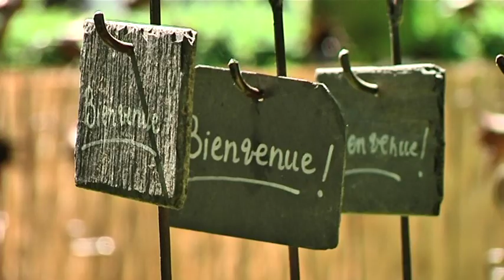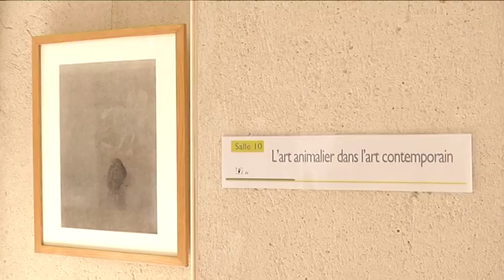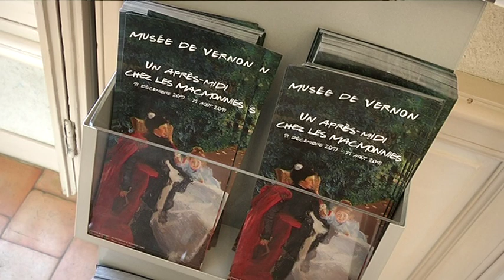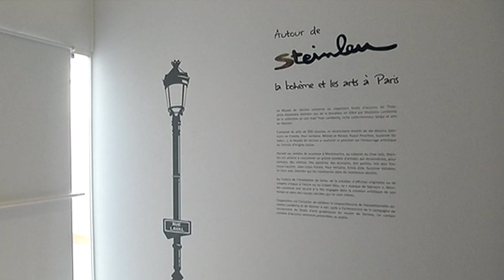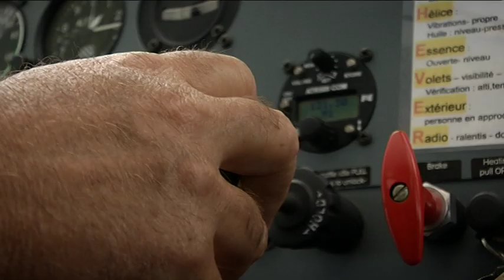140716 Ca vaut le detour P2